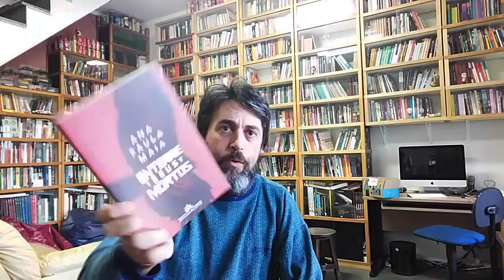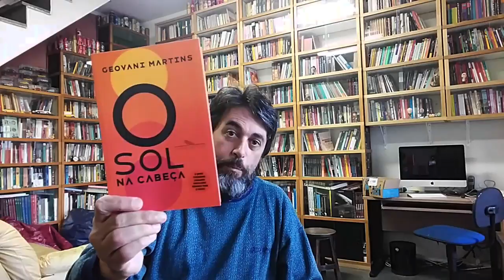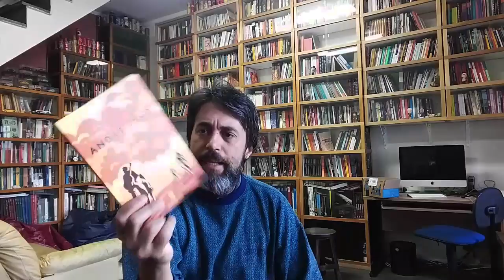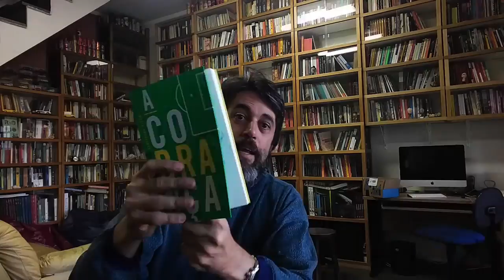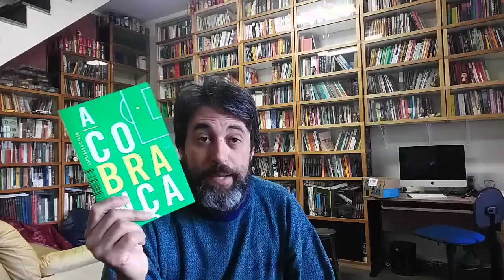Sorteio e Você Escolhe nossa Leitura Conjunta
SORTEIO JÁ REALIZADO E ESCOLHA DO LIVRO FEITA.

LEITURA DE SETEMBRO: ANDARILHOS

VENCEDOR DO SORTEIO: João Vianêis Feitosa de Siqueira

Vamos escolher nossa leitura de setembro no Clube de Literatura Brasileira Contemporânea.

Opções:

1- Enterre Seus Mortos, Ana Paula Maia

2- O Sol na Cabeça, Geovani Martins

3- Sinfonia em Branco, Adriana Lisboa

4- Andarilhos, Rodrigo Tavares

Link do livro na Amazon

Endereço para correspondência:

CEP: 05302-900